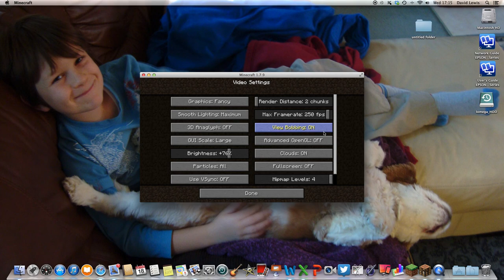AMAZING Minecraft Town - Ski Lifts, Restaraunt, B&B + More!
The thumbnail is of a friend's Minecraft house and he wanted it to be seen on YouTube. The town I created took around 4 days to build and consists of the following:
● A small market shop
● A bed and breakfast
● Two large houses
● A large restaurant
● Cable car with boarding areas
● A dock complete with stairs and lights
● A decorative building which can serve as either a light house or a temporary prison

I hope that you like this small minecraft town and I will be adding more things to it in the future.  Thanks so much for watching and I will hopefully be able to get better recording equipment in the future since I am starting off very basic using only a very old mac and QuickTime Player to record my videos.  Future will be made and I will record whatever is requested.  (P.S. I'm very sorry about the audio, I'm not sure what happened and if anyone could help me out on this issue it would be greatly appreciated).